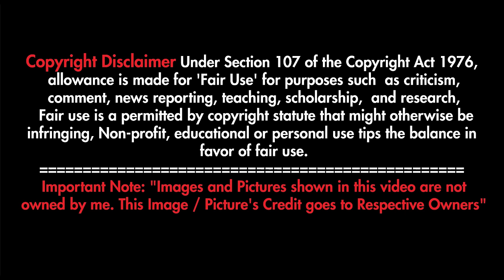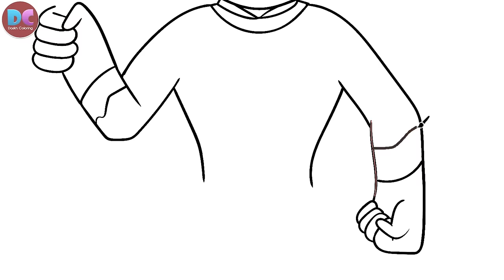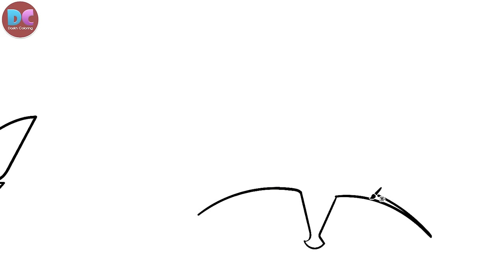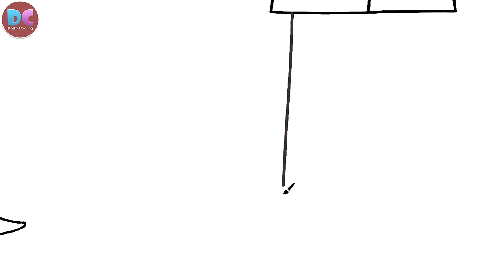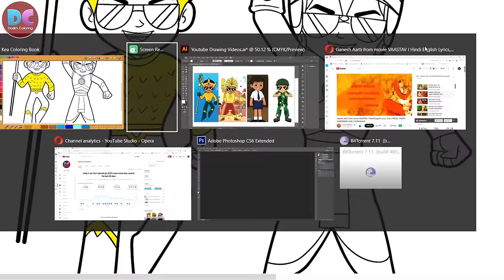How to draw and Colour Little Singham and Friends 🔥🔥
Welcome,
Enjoy this coloring video of  How to draw and Colour Little Singham and Friends 🔥🔥